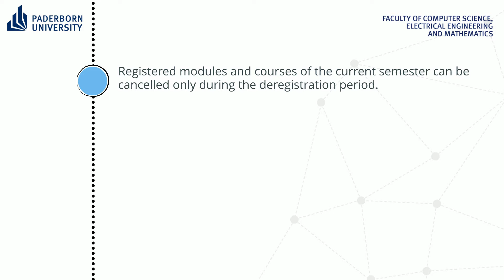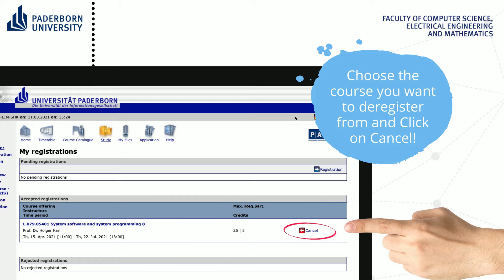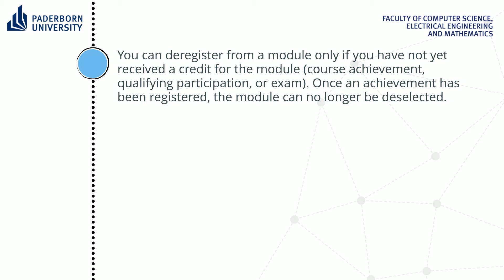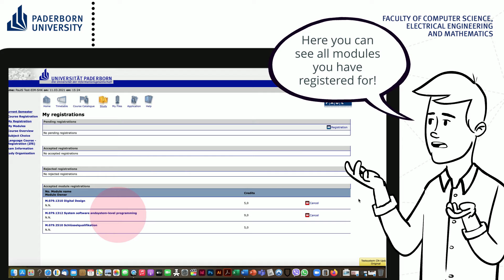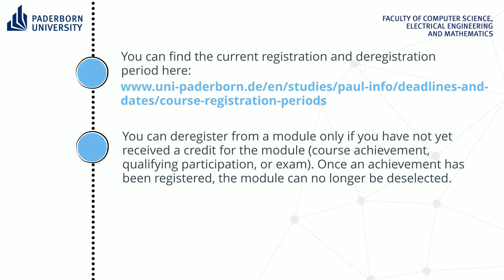PAUL Introduction (CS BA): Deregistration Module & Course (6/6)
Paul ist das Paderborner Assistenzsystem für Universität und Lehre.
In dieser sechsteiligen Videoserie lernt ihr die verschiedenen Funktionen von PAUL kennen und erfahrt, wie ihr diese im Bachelor Informatik an der Universität Paderborn nutzen könnt.

Paul is the Paderborn assistance system for university and teaching.
In this six-part video series you will get to know the different functions of PAUL and learn how you can use them in the Bachelor of Computer Science at the University of Paderborn.